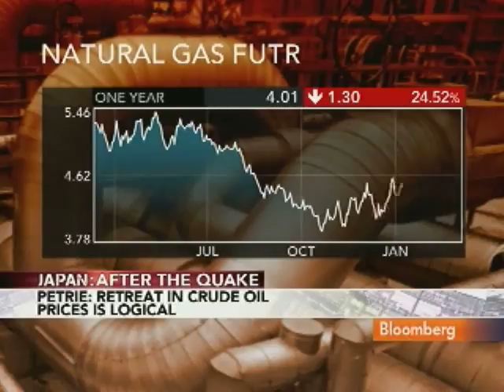Petrie Says Japan Nuclear Damage Emphasizes Need for LNG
March 14 (Bloomberg) -- Thomas Petrie, vice chairman of Bank of America-Merrill Lynch, talks about the potential impact of the earthquake and nuclear reactor damage in Japan on the oil and alternative energy markets.
     Petrie, speaking with Margaret Brennan on Bloomberg Television's "InBusiness," also discusses political unrest in Bahrain and its effect on oil prices. (Source: Bloomberg)